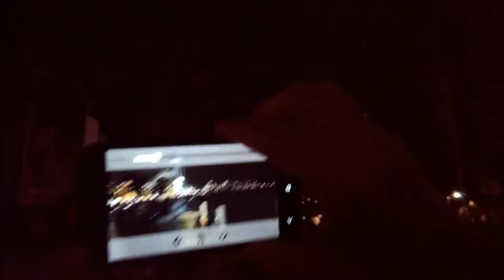TLCB - The Machine State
Filmed at Vivid Festival, Sydney, 2014.

Find our music on Pocketband (as TLCB),
and Soundcloud (as TenLeggedCatbus).